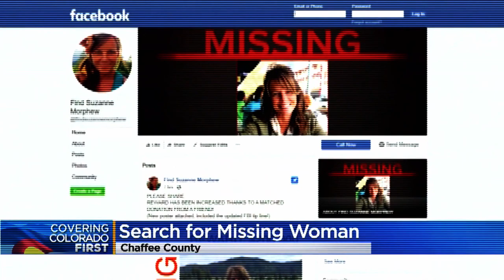Do You Have Any Information About These Missing Women?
Erika Lloyd, Cecilia Huerta Gallegos, Suzanne Morphew, Natalie Jones, and Sandra Crispo have all reportedly disappeared without a trace. Watch the video above to hear their stories and see if you recognize any of them.

TELL DR. PHIL YOUR STORY: Are you involved in a story making headlines?

If you have seen any of these women or have any information about them, please call the local authorities.

This episode of Dr. Phil airs Thursday. Check here to see where you can watch.